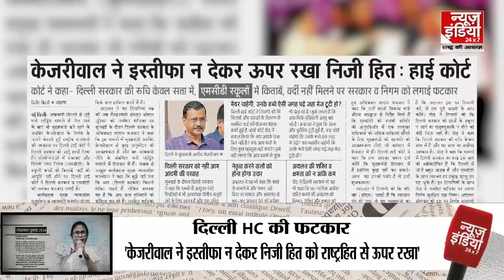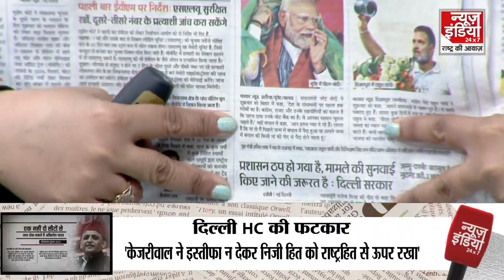'अरविंद केजरीवाल ने इस्तीफा न देकर निजी हित को राष्ट्रहित से ऊपर रखा', दिल्ली हाईकोर्ट ने लगाई फटकार